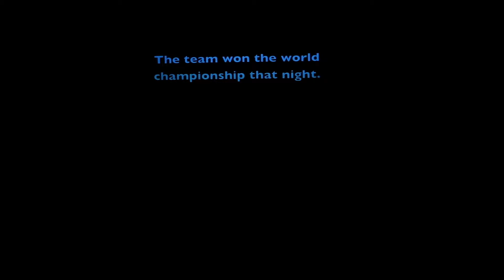Basketball Secret Plays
Written by Sarah Bellardini
Performed 4/26/17 @ The Pack Theater
Tantrum is Ted Asbaghi, Sarah Bellardini, Jessica Drolet, Andrew Fernandez, Cheyenne Grogan, Bryan Musil, Elyssa Phillips, Michael Chap Resnick, Christopher Robin, and Andrew Shrout